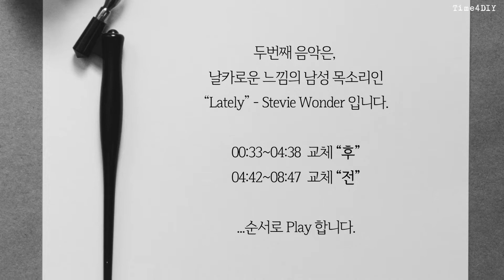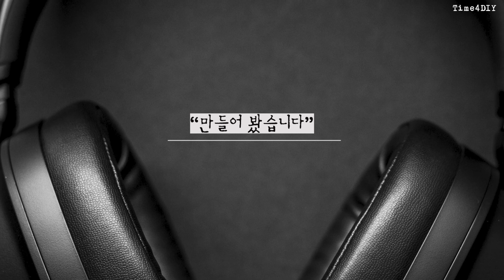["Stevie Wonder - Lately"] Music Play before/after replacing coupling capacitor (FU50 tube amp)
(Official YouTube Video) Stevie Wonder - Lately
[Manual #17] FU-50 vacuum tube amp modification

In this video, YouTube automatically inserts an advertisement,

1. Contents
00:33~04:38 “After” replacement
04:42~08:47 “Before" replacement
2. BGM
Track: "Takahiro Nakata - Into_the_Green"
3. Image and video clip
- I used some photos which is provided by Pexels and Unsplash
4. Font
5-1. Where to Buy FU50 Tube Amplifier Kit

5-2. Where to Buy MIFLEX KPCU-01 Capacitor